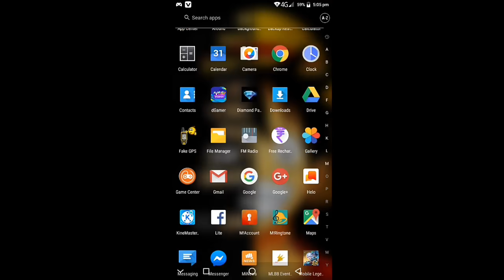TRICK TO GET FREE LEGEND ENCORE TICKET FOR LEGEND SKIN DRAW EVENT IN MOBILE LEGENDS BANG BANG!!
Heya fam today I am going to show u a trick to get legend encore tickets

A thrilling 5v5 MOBA, now featuring a 99-player Battle Royale Mode.

Features:

1. Classic MOBA Maps, 5v5 Battles

2. Win with Teamwork & Strategy

3. Fair Fights, Carry Your Team to Victory

4. Simple Controls, Easy to Master

5. 10 Second Matchmaking, 10 Minute Matches

6. Smart Offline AI Assistance

PLEASE NOTE! Mobile Legends: Bang Bang is free to download and play, however some game items can also be purchased for real money. If you do not want to use this feature, please set up password protection for purchases in the settings of your Google Play Store app.